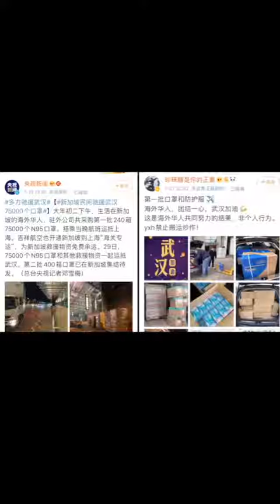OVERSEAS CHINESE GIVING HAND TO SUPPORT THOSE SUFFERING FROM CORONA VIRUS IN CHINA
As the novel coronavirus develops, overseas Chinese are buying goods from different countries and donating them to help those who are in urgent need in China.